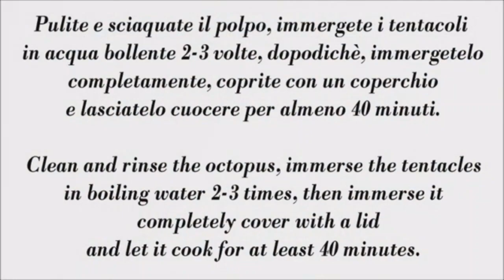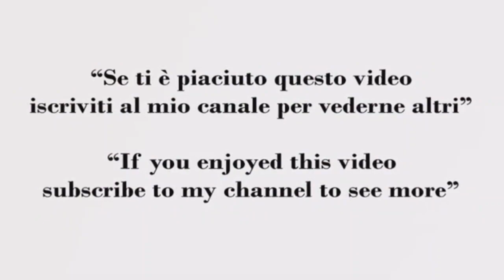Menù di Pesce 4 Ricette Facili e Veloci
Vediamo insieme come preparare un menù di pesce con tante idee facili e veloci da realizzare...